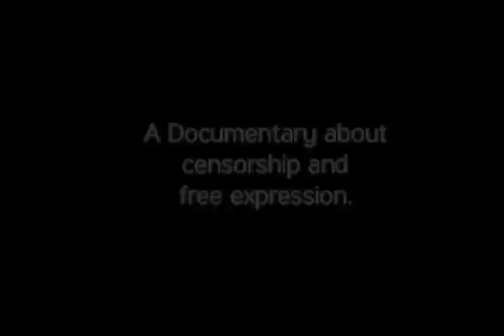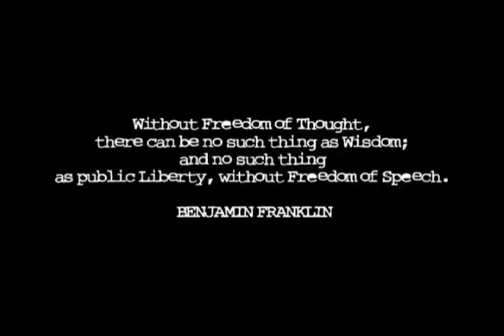IRON CURTAIN - WTPofRI Special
A Documentary about Censorship and Free Expression.
New England Institute of Technology (NEIT) student film, that was submitted by our good friend and long time member Jay Kindschy.
SPECIAL THANKS:
A Team Team Production: Katie Roach, Zack Suffoletto, and Jay Kindschy.

MUST WATCH !  Great Doc !
BA Class Assignment